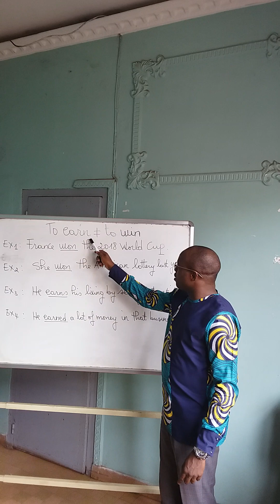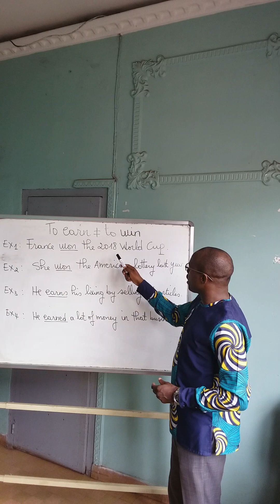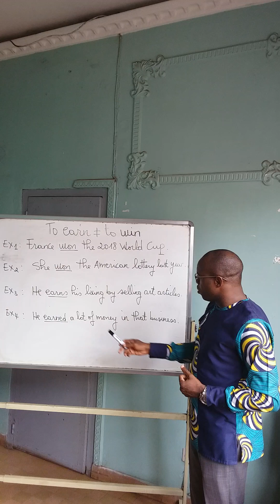DIFFERENCE ENTRE " EARN " ET " WIN "